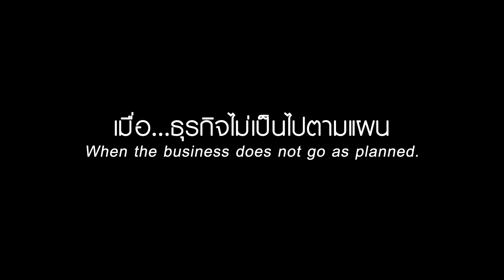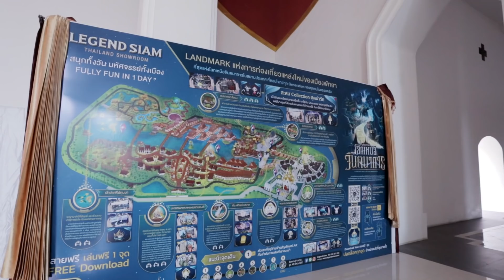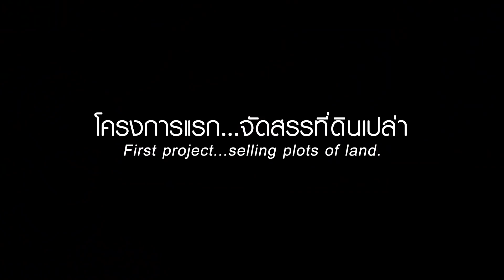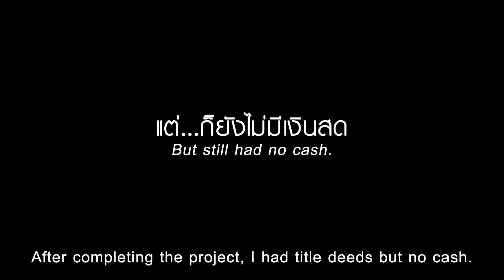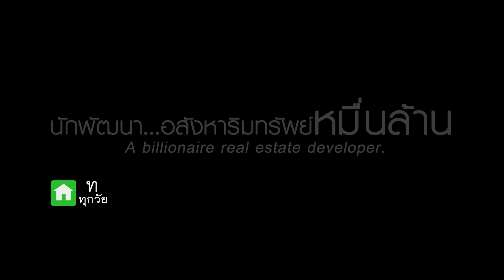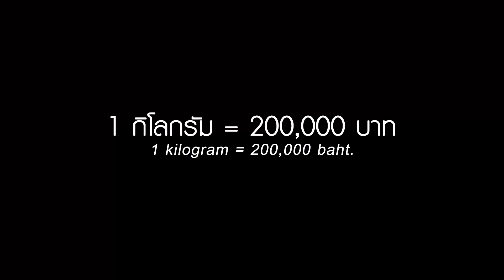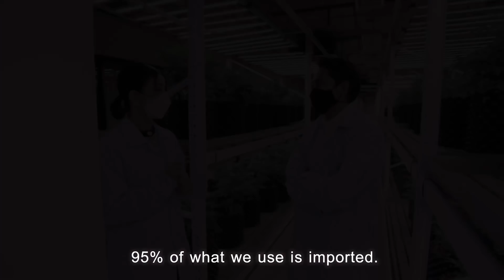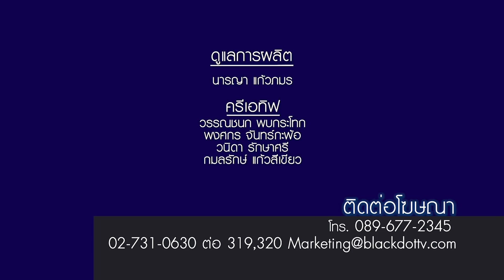ศิริญา เทพเจริญ รองประธานเจ้าหน้าที่บริหาร สายการตลาด บมจ. ณุศาศิริ | Perspective [24 เม.ย. 65]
เปอร์สเปกทิฟสัปดาห์นี้พบกับ "คุณหมวย ศิริญา เทพเจริญ"  รองประธานเจ้าหน้าที่บริหาร สายการตลาด บมจ. ณุศาศิริ ผู้คร่ำหวอดในวงการอสังหาริมทรัพย์มานานกว่า 26 ปี รวมมูลค่าโปรเจคกว่าหลายหมื่นล้านบาท
แต่เรื่องราวชีวิตการลงทุนมันไม่ได้สวยงามอย่างที่คิด เมื่อการลงทุนในธุรกิจเกือบ 5,000 ล้านบาทต้องปิดกิจการเพราะเจอพิษโควิด-19 เข้าไปทำเอาล้มทั้งยืน แต่ท้ายที่สุดเขาคนนี้กลับแก้เกมในการทำธุรกิจอสังหา ฯ ที่หลายคนคาดไม่ถึง

เปิดฟาร์มกัญชา กัญชงแบบครบวงจร เจ้าแรกที่ใหญ่ที่สุดในภาคตะวันออกของไทย เรื่องราวเส้นทางการธุรกิจอสังหาริมทรัพย์ของเธอจะเป็นอย่างไร ธุรกิจใหม่อย่างฟาร์มกัญชา กัญชง จะเป็นทางออกในวิกฤตครั้งนี้หรือไม่

รับชมได้ในรายการเปอร์สเปกทิฟ คืนวันอาทิตย์ที่ 24 เมษายน เวลา 21.00 น. ทางช่อง 9 MCOT HD และ Facebook Premiere

This week on PERSPECTIVE, meet Muay Siriya Thepcharoen, the Deputy CEO of the Marketing Division at Nusasiri Public Company Limited. She has been in the real estate industry for over 26 years and has worked on projects worth hundreds of billions.

But not every investment is a big success. The 5-billion-baht investment had to close down due to COVID-19. However, she manages to solve the game by taking a completely different turn.
She opened the first one-stop service cannabis farm in Eastern Thailand. What does her journey in real estate entail? Will her new cannabis business be the ultimate solution to this crisis?

Tune in to PERSPECTIVE on Sunday, April 24th at 9 p.m. on 9 MCOT HD and PERRSPECTIVETV Facebook Premiere.

Line : @JSLGlobalMedia

154 ลาดพร้าว ซอย 107 แขวงคลองจั่น เขตบางกะปิ กรุงเทพฯ 10240
154 Ladprao Road (Soi 107) Klongjan, Bangkapi, Bangkok 10240 Thailand